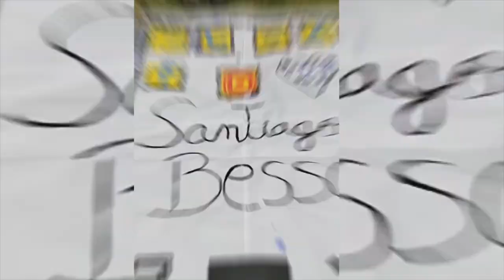Lunes 9 Apertura Semana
HOY APERTURA A CARGO DE UN GRUPO DE ALUMNOS Y DOCENTES DEL CEN 27
LIS CONTRERAS  INTERCOLEGIALES CULTURALES, PROGRAMA CULTURA SAN LUIS
BIENVENIDA CON LA SEÑO ANALIA Y RESEÑA
OBRA DON SANTIAGO DESTACADA DE LOS INTERCOLEGIALES CULTURALES 2018
CIERRE A CARGO DE UN ALUMNO DE 6 GRADO, MATEO.

Diez años de peña transitamos este año. Aquella peñita chiquita en el patio de nuestra escuela, se convirtió en la gran fiesta de la tradición institucional y regional, albergando la semilla de cuidar lo nuestro, preservar la cultura, el acervo folclórico, nuestra identidad. Hoy en estos diez años nos encontramos en pleno aislamiento social por eso nuestra fiesta será Virtual y toda una semana. Los invitamos a disfrutarla. Por muchos Don Santiago más.

BUENAS NOCHES Y MUCHAS GRACIAS.